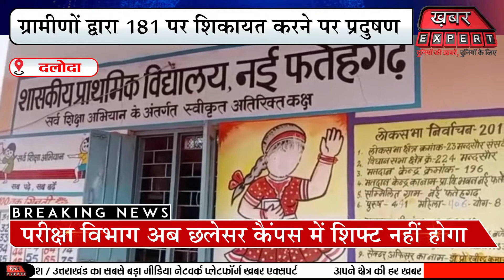फतेहगढ़ में विनस फैक्ट्री के द्वारा प्रदुषण फैलाया जा रहा जिसकी ग्रामीणों द्वारा 181 पर शिकायत। ...